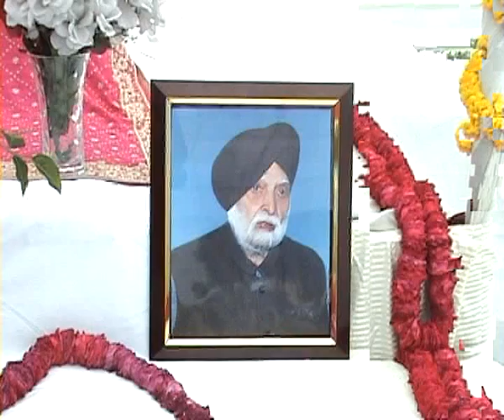Punjab Darpan 28 04 2014 S Sharnjit Singh Tung Amritsar